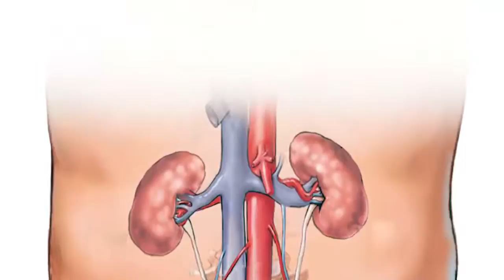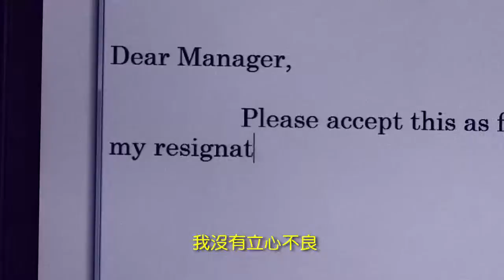Part 1 Lupus Story Ralph Schemenauer Fairchild TV Documentary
Fairchild TV Documentary on Lupus.  Mainly English with Chinese subtitles. Lupus Patient / BC Lupus Society member Ralph Schemenauer talks about his life with lupus.